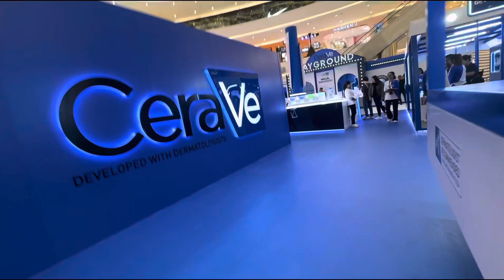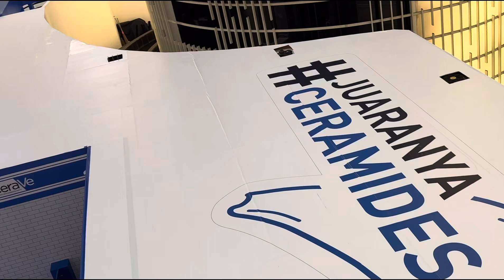CeraVe Event at Senayan City Mall until 04th Feb 2024